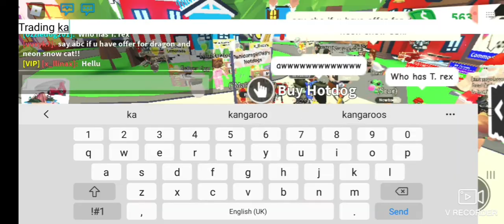WHAT PEOPLE WILL TRADE FOR A KANGAROO IN ADOPT ME AND GOT A T-REX?!!!?!??!???!×?@?!?!?!?!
Omg , this is a very short video but REALLY USEFUL :P